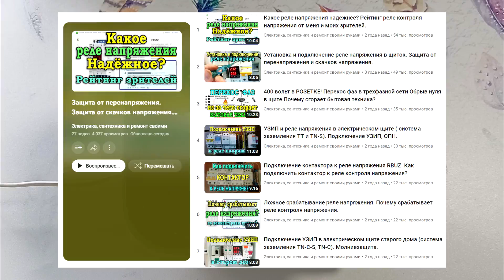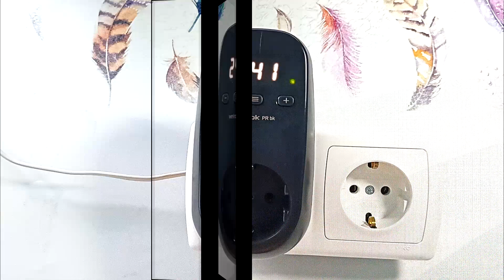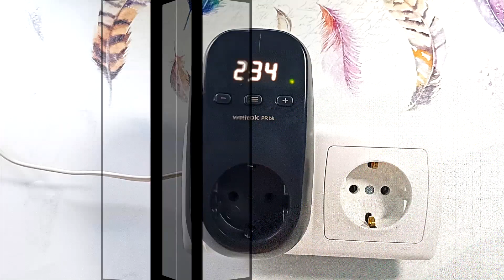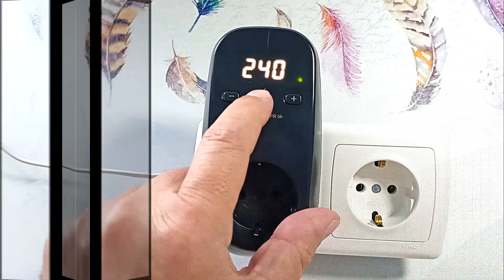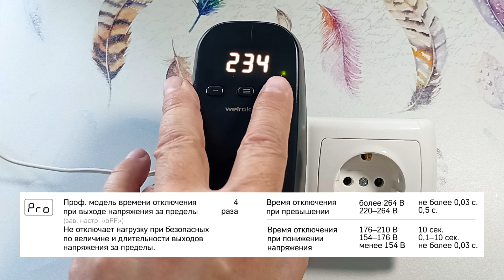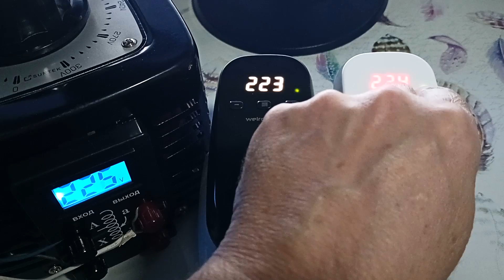Реле напряжения WELROK PR в розетку 220в. Реле контроля напряжения. Защита от перенапряжения.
Реле напряжения Велрок | Защита от перенапряжения | Реле контроля напряжения
Разберем однофазное реле напряжения WELROK PR  в белом и черном корпусе для подключения в розетку 220 вольт. Данные реле контроля напряжения обеспечивает следующее: защита от перенапряжения, защита от пониженного напряжения, защита от перекоса фаз и защита от обрыва нуля. Время срабатывания реле всего 0.03 секунды. Это реле напряжения в розетку можно установить самостоятельно. Реле не реагируют на быстрые небольшие просадки напряжения. Реле напряжения WELROK надежно защитит ваши бытовые приборы от перепадов напряжения в сети.
Реле контроля напряжения | Защита от перенапряжения | Реле напряжения

- Купить реле напряжения на Авито
- Реле напряжения WELROK на официальном сайте
- Реле напряжения WELROK на Яндекс Маркете

00:00​ - Реле напряжения WELROK PR red и PR bk в розетку.
00:33 - Основные возможности реле напряжения WELROK PR.
00:50​ - Установка реле напряжения WELROK PR.
01:19 - Основные характеристики реле напряжения.
01:42​ - Особенность реле напряжения WELROK PR в чёрном корпусе.
02:00 - Упаковка реле напряжения. Паспорт прибора.
02:14​ - Органы управления реле напряжения.
02:24​ - Дизайн реле напряжения и его корпус.
02:48​ - Практичность реле напряжения в черном корпусе.
03:05​ - Включение реле напряжения.
03:16​ - Характеристики реле контроля напряжения.
03:31 - Работа реле напряжения при срабатывании защиты.
03:50 - Настройка защиты реле по верхнему уровню напряжения.
04:08 - Настройка защиты реле по нижнему уровню напряжения.
04:30 - Блокировка кнопок реле напряжения.
04:55 - Принудительное выключение нагрузки.
05:16​ - Журнал срабатывания защиты.
05:40​ - Настройка времени повторного включения после срабатывания защиты по напряжению.
06:17 - Корректировка правильного отображения напряжения.
06:35 - Включение профессиональной модели защиты по напряжению.
06:58​ - Настройка времени отключения при временном провале напряжения.
07:28​ - Тип задержки включения нагрузки.
07:45 - Настройка гистерезиса.
07:56​ - Настройка максимального количества срабатывания защиты.
08:26​ - Настройка яркости дисплея в режиме ожидания.
08:49​ - Энергонезависимая память прибора. Сохранение настроек.
08:57​ - Возвращение прибора к заводским настройкам.
09:03​ - Условия для работы прибора.
09:28​ - Тепловая защита реле напряжения.
10:05​ - Проверка работы реле контроля напряжения с помощью ЛАТР.
12:03​ - Общие вывод по обзору реле напряжения.
12:20 - Поддержите видео о реле напряжения лайком, репостом и комментарием.

Реле напряжения Welrok | Защита от перенапряжения | Реле контроля напряжения